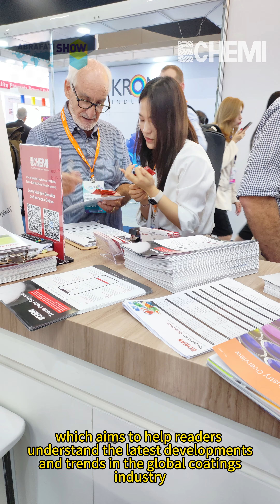🎉 ECHEMI's Participation in ABRAFATI SHOW in Brazil Concluded Successfully! 🎨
✨ ECHEMI, a leading player in the chemical industry, marked a triumphant debut at the prestigious ABRAFATI SHOW in Brazil, a pinnacle professional coatings exhibition. Showcasing an array of cutting-edge paint-related products and innovative digital services, ECHEMI made waves, capturing the attention of numerous Brazilian and South American customers.

🚀 Impressive Debut and Market Penetration

ECHEMI's booth buzzed with excitement as it became a focal point for industry enthusiasts. The showcased products, including propylene glycol, phthalic anhydride, and maleic anhydride, garnered significant interest and enthusiasm from South American customers. The ECHEMI team engaged in fruitful discussions, receiving inquiries and cooperation proposals from eager exhibitors.

🌐 Digital Media Amplification

Leveraging the power of digital media, ECHEMI strategically utilized magazines to spotlight high-quality Chinese suppliers in the South American market. More than 400 ECHEMI paint industry-related magazines flew off the shelves in just three days, a testament to the thirst for professional information and industry trends among participants.

🌐 Strategic Collaborations and Market Expansion

ECHEMI utilized the exhibition to not only showcase its prowess but also to forge connections and cooperative relationships with numerous customers in the South American market. The team's meticulous explanations of product and service advantages in digital trade, brand promotion, industry exchanges, and data sharing resulted in a plethora of potential cooperation opportunities.

🌍 Global Impact and Future Aspirations

Over the years, ECHEMI has consistently optimized product quality, broadened its product categories, and aligned itself with the evolving demands of the chemical market. With a commitment to providing excellent chemical products worldwide, ECHEMI's influence continues to expand. The ABRAFATI SHOW served as a significant platform for ECHEMI to enhance its global footprint.

🌟 Looking Ahead: A Vision for 2025

As the biennial ABRAFATI SHOW concludes, ECHEMI sets its sights on the future. Anticipating the next gathering in 2025, ECHEMI aims to solidify its position as a benchmark for digital business platforms in the chemical industry. The company remains dedicated to optimizing its product and service chains, staying abreast of global industry developments, accurately meeting market demands, and delivering increased cooperation value to its customers.

👏 Thank you to all participants and customers who made ABRAFATI SHOW 2023 a resounding success! We can't wait to meet you again in 2025 for another chapter of innovation and collaboration. Together, let's shape the future of the chemical industry!